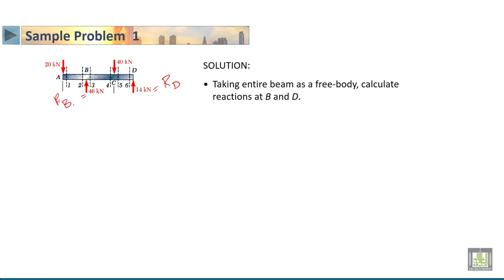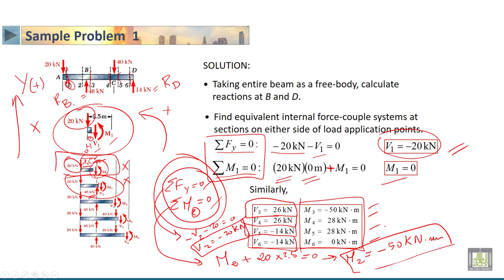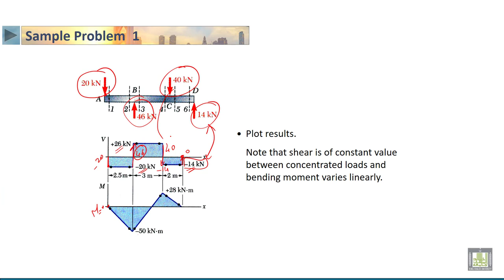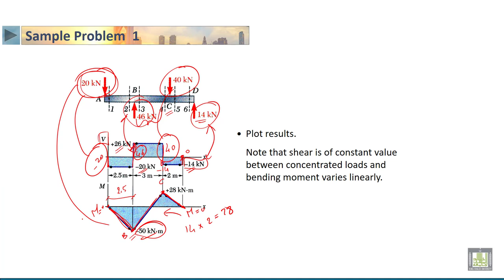STATICS | 4-15 | Analysis of beams Sample problem 2 - 1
الدرس 15 : Analysis of beams Sample problem 2  - 1
• Sample problem 1 Analysis of beams  under distributed loads (a)